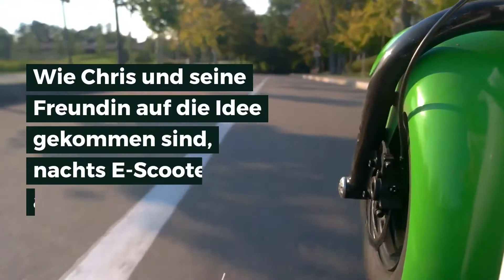Lime Juicing - skurilles Nebeneinkommen Nein2Five Podcast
Wir sind Fans von ungewöhnlichen Nebeneinkommen. Das Limejuicing gehört auf jeden Fall zu dieser Kategorie!

In diesem kurzen Interview berichtet der hauptberufliche Finanzberater Christian Deckarm von seinen Erfahrungen mit einem Side Hustle, der sich wunderbar in den Alltag integrieren lässt...